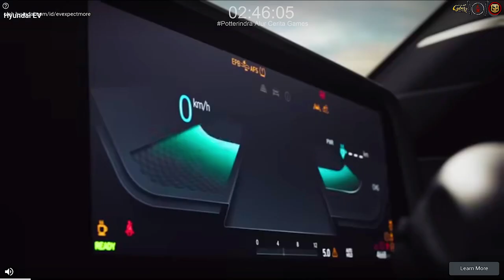Kota Bayi Panda: Duniaku Babybus - Apartement - Part 3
Sebuah tempat dimana dengan menggunakan mode games untuk anak - anak dalam mengenal sebuah masyarakat dan wilayah kota dalam simulasi membentuk wajah, karakter dan juga tempat lokasi di dalam dunia tersebut. Bagus Banget games anak dari babybus.